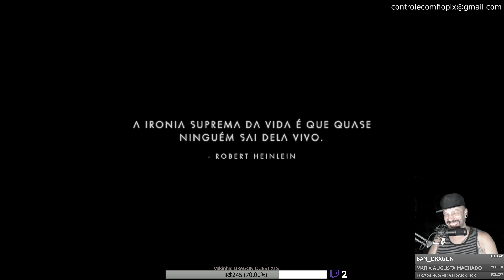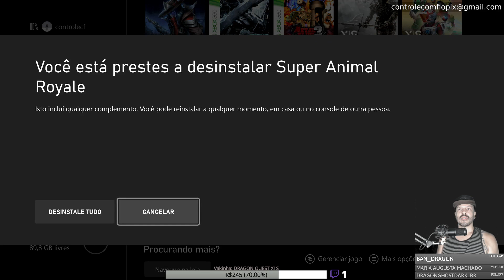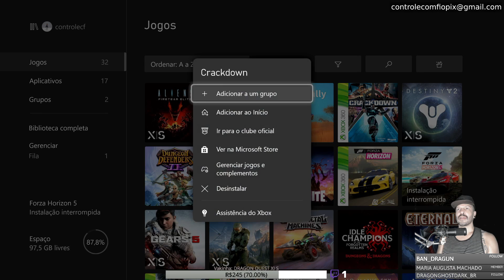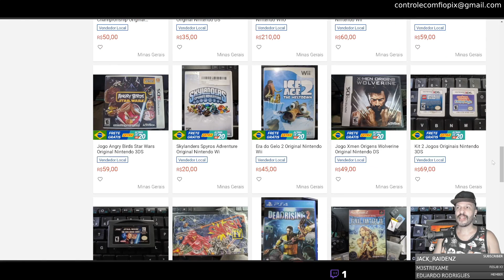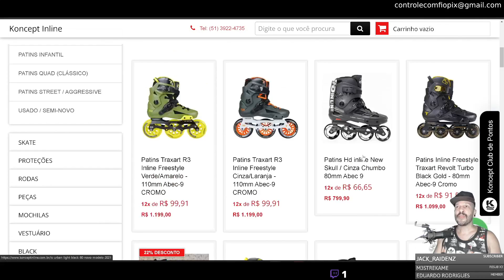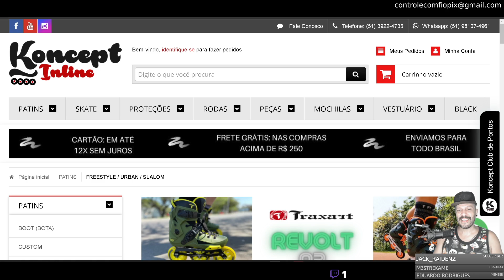No Man's Sky LIVE 2/12 📌 Xbox Series X 😋🎮🕹️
SORTEIO  📌 SORTEIO 😋🎮🕹️ SORTEIO

Como participar:

3000 inscritos YouTube ou 1000 seguidores Twitch
Live do Sorteio na Twitch - Prémio Jogo Original Guitar Hero ON Tour Nintendo DS

3500 inscritos YouTube ou 1500 seguidores Twitch
Live do Sorteio na Twitch - Prémio Jogo Original Fate Extella Nintendo Switch

4000 inscritos YouTube ou 2000 seguidores Twitch
Live do Sorteio na Twitch - Prémio Jogo Original Super Mario Galaxy 2

Utilize o cupom CONTROLECOMFIO e ajude o Canal

Muito obrigado.

Redes dos Consoles:

🎮 PSN: controlecomfio
🎮 LIVE: controlecf
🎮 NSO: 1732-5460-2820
🎮 WiiU: otporfamicom
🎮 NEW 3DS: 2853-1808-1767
🎮 Steam: controlecomfio

27 - Luigi´s Mansion - Nintendo Game Cube  (12 horas - 4 Live)
26 - Space Jam A New Legacy - Xbox Series X (1 hora - 1 Live)
25 -  The Legend of Zelda BOTW - Nintendo Switch (205 horas - 45 Lives)
24 - 18 Wheeler - Sega Dreamcast (30 minutoss - 1 Live)
23 -  The Legend of Zelda Skyward Sword - Nintendo Switch (40 horas - 19 Lives)
22 - Zelda Ocarina of Time - Nintendo 64 (48 horas - 16 Lives)
21 - Resident Evil 7 - Sony PS4 PRO (25 horas - 15 Lives)
20- Zelda Link's Awakening - Nintendo Switch (25 horas - 21 Lives)
19 - Zelda Link's Awakening - Nintendo Gameboy (25 horas - 21 Lives)
18 - Cyberpunk 2077 - Microsoft Xbox Series X (30 horas - 14 Lives)
17 - Chrono Trigger - Nintendo Super Famicom (70 horas - 17 Lives)
16 - Final Fantasy 15 - Sony PS4 PRO (26 horas - 10 Lives)
15 - Paper Mario: The Thousand-Year Door - Nintendo Gamecube (65 horas - 25 Lives)
14 - A King's Tale: Final Fantasy XV - Xbox One S 3 horas
13 - Final Fantasy 7 - Nintendo Switch 50 horas
12 - Detroit Become Human - Sony PS4 PRO
11 - The Legend of Zelda Oracle Seasons - Nintendo Game Boy
10 - The Legend of Zelda Skyward Sword - Nintendo Wii 56 horas
9 - Super Mario 3D Word - Nintendo WiiU
8 - Resident Evil 4 Wii Edition - Nintendo Wii
7 - The Legend of Zelda Twilight Princess - Nintendo Gamecube 56 horas
6 - L.A. Machineguns - Nintendo Wii
5 - Gunblade - Nintendo Wii
4 - Double Dragon - Sega Master System
3 - Dynamite Cop - Sega Dreamcast
2 - The Legend of Zelda Wind Waker - Nintendo Game Cube 50 horas
1 - Final Fantasy 7 Remake - Sony PS4 PRO 56 horas